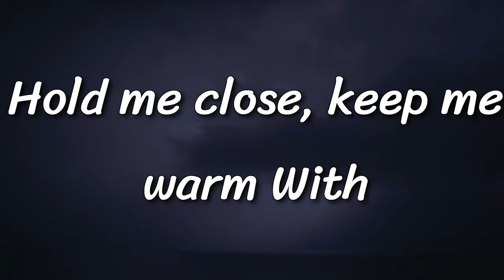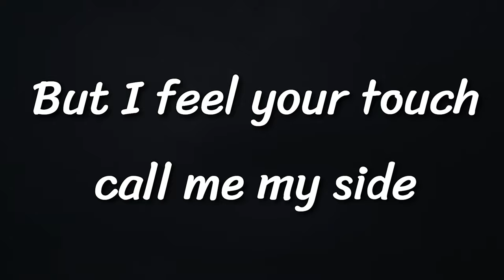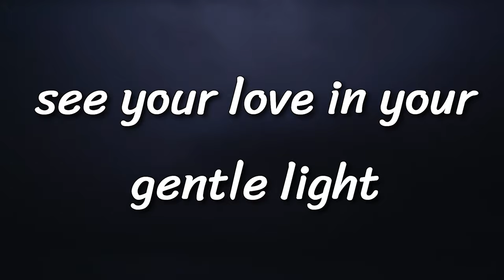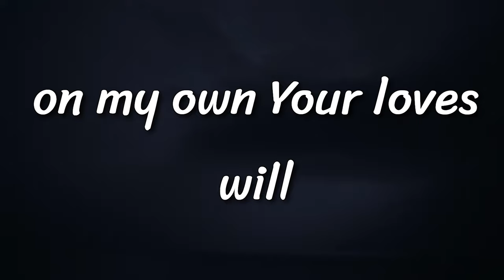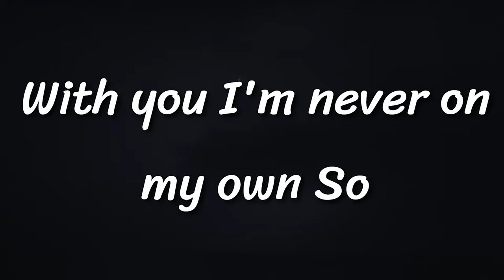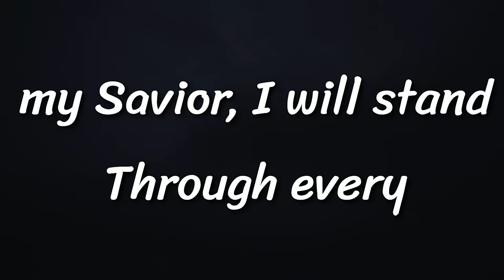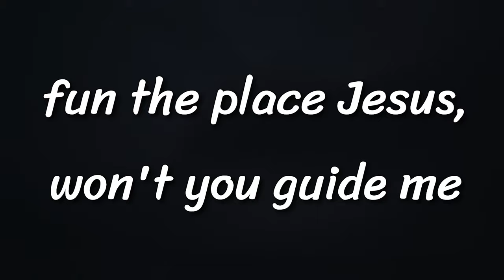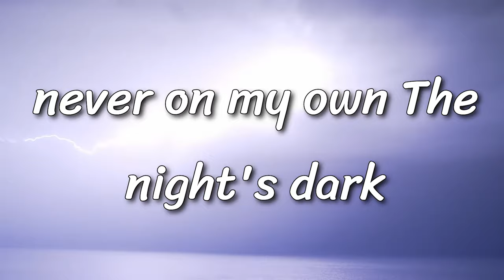This Song Will Move You to Tears! Guide Me Through This Storm, Jesus"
🔥 MUST WATCH! This song will touch your heart and soul like never before! 🥹😭 Experience the powerful and deeply emotional journey of "Jesus, Won’t You Guide Me Through This Storm," an original country song that will inspire and uplift you.

🎵 About the Song:
"Jesus, Won’t You Guide Me Through This Storm" is a heartfelt plea for guidance and strength in the face of life's challenges. With its epic and uplifting melody, this song captures the essence of faith, devotion, and the unwavering love of Jesus. The powerful lyrics and beautiful vocals will resonate deeply with anyone seeking hope and reassurance.

🙏 Why You Should Listen:

Feel the emotional depth and spiritual connection
Be inspired by the message of faith and resilience
Experience a musical journey that will leave you in tears
💬 Share Your Thoughts:
We want to hear from you! How did this song touch your heart?

Don't miss out on more uplifting and inspiring music!

Thank you for listening! May you find strength and comfort in these words. ❤️